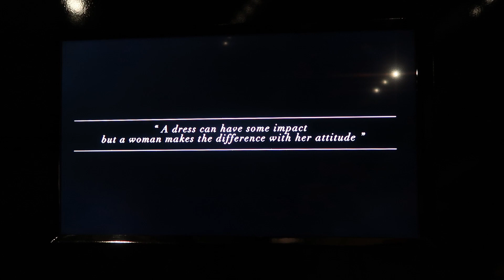Dior - how a dress is created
Hi All
Just a quick snippet of the Dior Exhibition I attended at the V&A exhibition. I want to add this small film into my blogpost but the full film of the Dior exhibition plus Mary Quant will be live here this week.